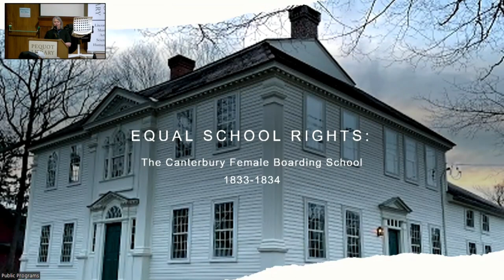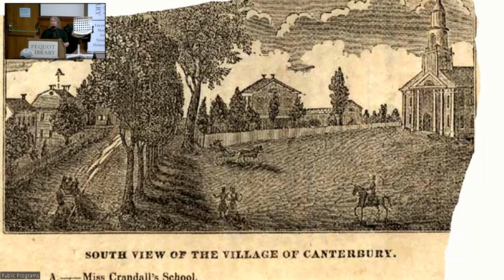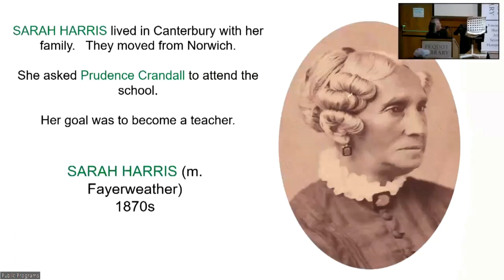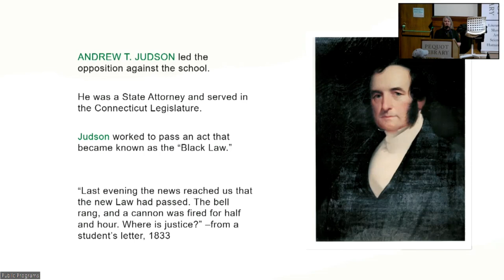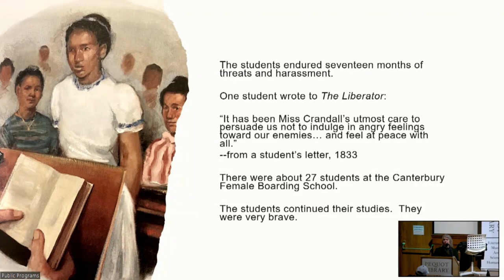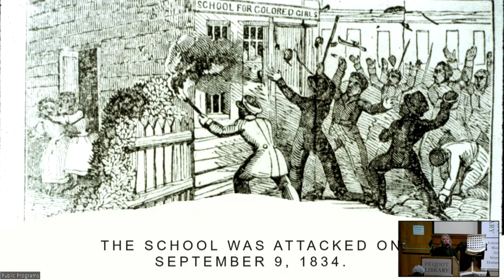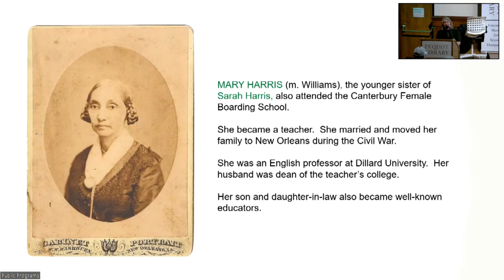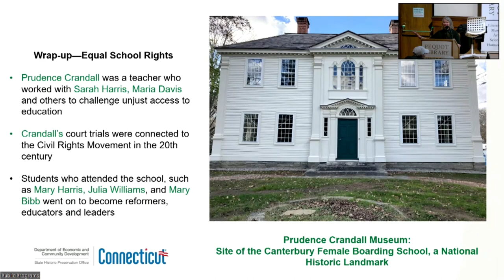Prudence Crandall & Sarah Harris: Race and Reform in Early Connecticut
For the first event in our series of talks for Alphabets, Bedtime Stories, and Cautionary Tales: Children’s Books and the Shaping of American Identity, discover with Joan DiMartino, Curator of the Prudence Crandall Museum, how Prudence Crandall and Sarah Harris played a role in striving for education equality that shaped a nation.  In 1833 Principal Prudence Crandall attempted to integrate her Canterbury Female Boarding School by admitting Sarah Harris, a young Black woman, as a student. The events that followed made national and international news in the 1830s, galvanized the burgeoning Abolitionist movement, impacted two U.S. Supreme Court cases, and laid the foundation for a Constitutional Amendment.

Joan DiMartino is the Museum Curator and Site Superintendent of the Prudence Crandall Museum in Canterbury, Connecticut. She has been in the museum field for over 25 years, working at many different sites, from large institutions such as the Kentucky Historical Society and Mystic Seaport Museum, to small historic house museums. DiMartino serves on the Board of the Connecticut League of History Organizations, the Board of the National Collaborative of Women’s History Sites, where she serves as the Connecticut coordinator of the National Votes for Women Trail, and the Connecticut History Day Advisory Council.